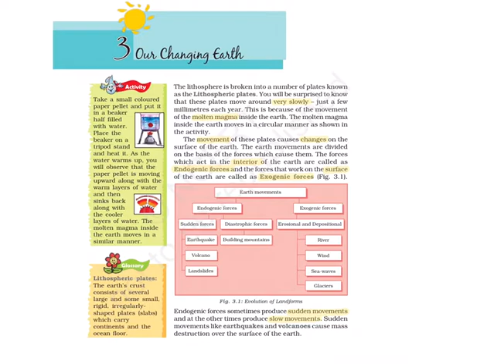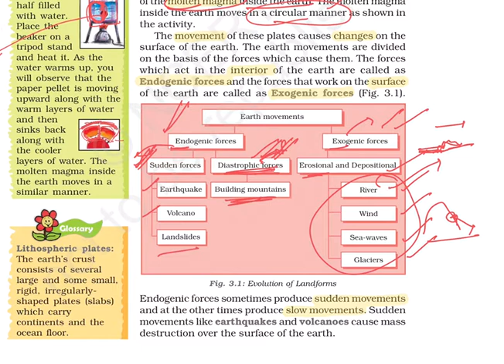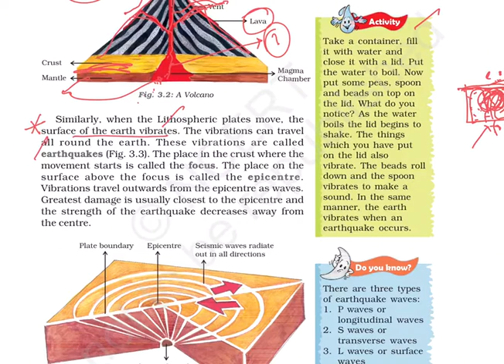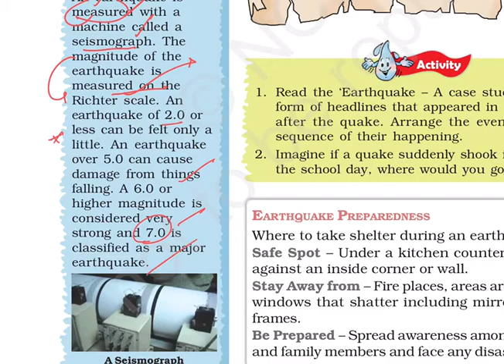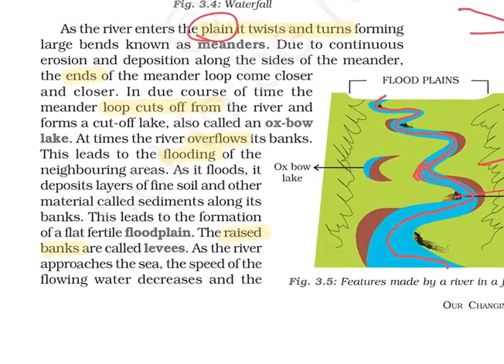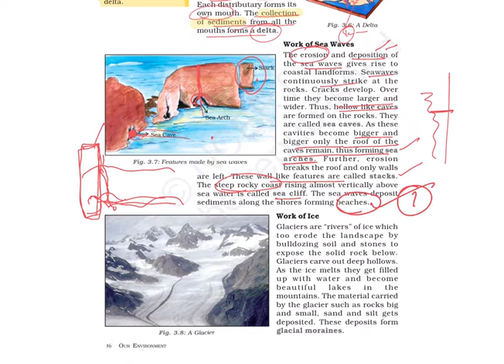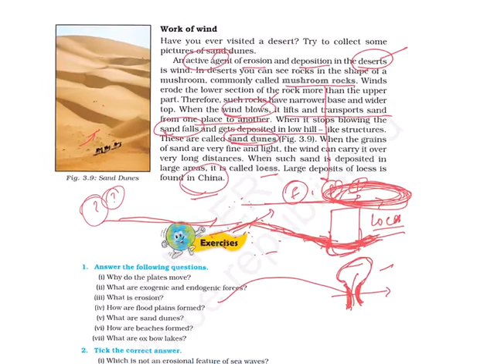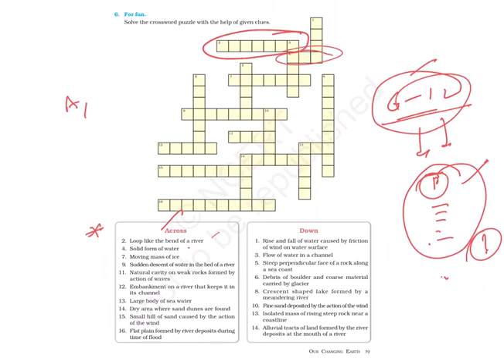Ncert class 7 Geography chapter 3 Our changing Earth in Telugu | civils | appsc | tspsc | group1